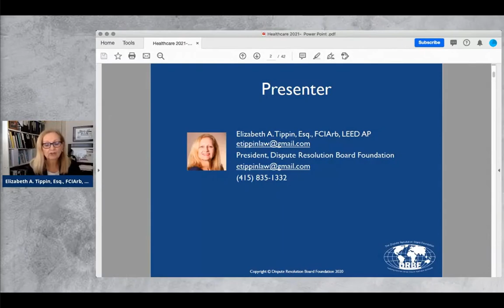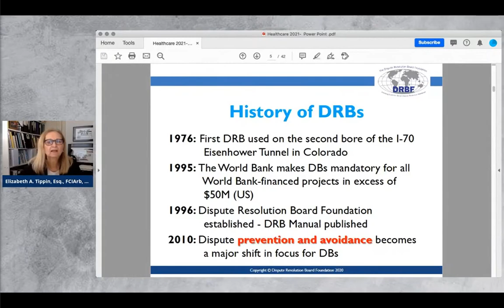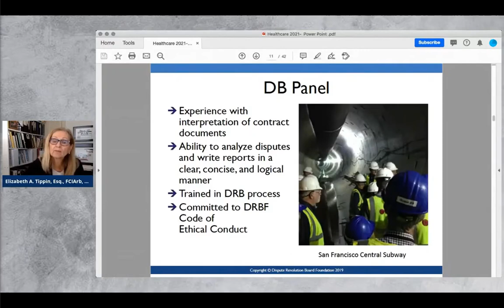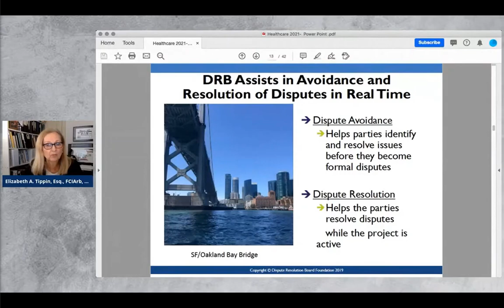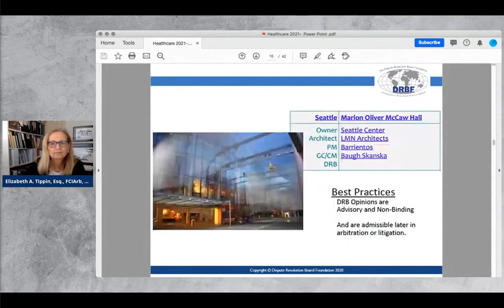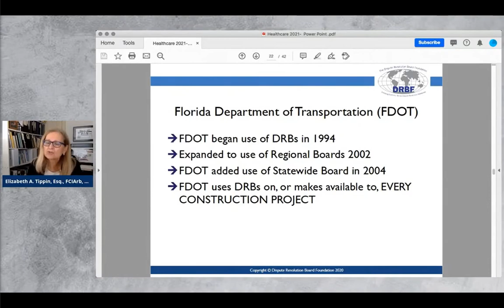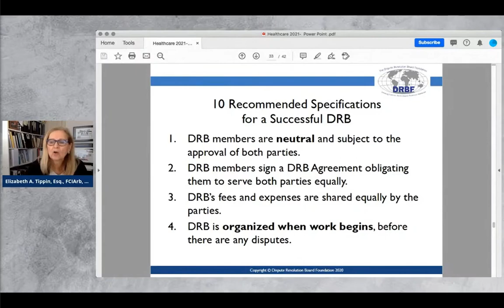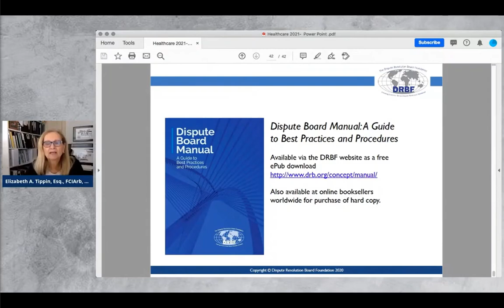2021 HPDC - Day 2 - 3:45PM: - Room 3: WinWin Strategy Negotiating and Writing Contract Terms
2021 Healthcare Project Delivery Conference